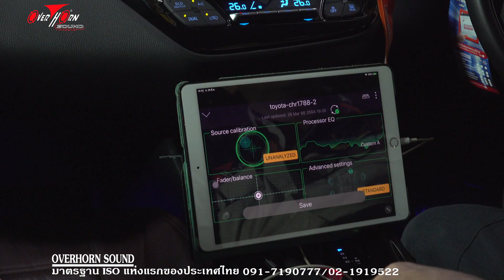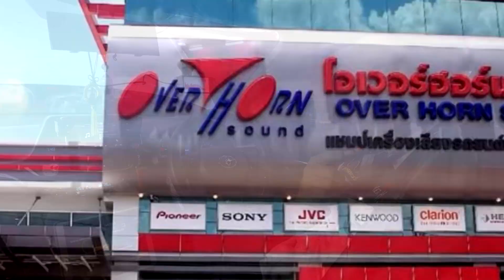ข่าวดี ! TOYOTA CHR Sub หลุมยางอะไหล่ Caribass สไตล์ SQ มาแล้ว เสียงเบสนุ่มมาก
หลังจากที่ทางทีมงานโอเวอร์ฮอร์นซาวด์ราชพฤกษ์ ได้ทำการติดตั้ง Sub หลุมยางอะไหล่ Caribass SQ 500 ที่ให้เบสได้หนักแน่นและนุ่มนวล ออกไปหลายๆคันก็ได้รับการตอบรับสนใจจากเพื่อนสมาชิกจำนวนมาก วันนี้ก็ขอต้อนรับเพื่อนสมาชิก TOYOTA CHR อย่าลืมว่า Sub ที่ให้เสียงดีๆ ไม่จำเป็นต้อง Driver ใหญ่ อย่างในกรณี ขนาด 5.2 ก็ให้พลังเบสที่หนักแน่น มาชมการติดตั้งกันครับ
จะเห็นว่าตำแหน่งติดตั้ง มีการสร้างงาน Sound ขึ้นมาใหม่เพื่อรองรับการทำงานของ Sub ได้ออกแบบตำแหน่งเก็บอุปกรณ์เป็นหมวดหมู่เรียบร้อย พื้นที่ใช้สอยยังคงเหมือนเดิม สำหรับเพื่อนสมาชิกท่านใด อยากได้การติดตั้งที่ได้มาตราฐาน มีคุณภาพ ก็ต้องมาที่ หลังจากที่ทางทีมงานโอเวอร์ฮอร์นซาวด์ราชพฤกษ์
มาลองทดสอบเสียงด้วยกันครับ